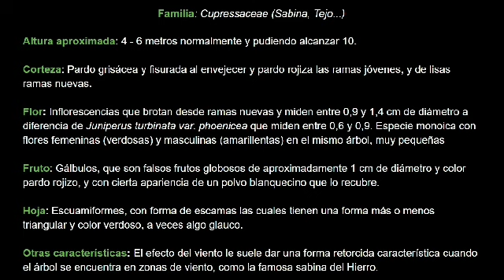Sabina canaria, Juniperus turbinata subsp. canariensis. Identificando bosque termófilo canario.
Esta especie se encuentra en las islas:
La Palma
El Hierro
La Gomera
Tenerife
Gran Canaria

-Flores Silvestres de las Islas Canarias. David Bramwell y Zoë Bramwell. 4ª Edición. 2001. Editorial Rueda.

Página: 104

-Flora canaria. Guía de identificación. Más de 1000 especies y 60 plantas leñosas tropicales. Peter e Ingrid Schönfelder. 1ª Edición 2018. Editorial Publicaciones Turquesa S.L.

Página: 21, 26 y  62.